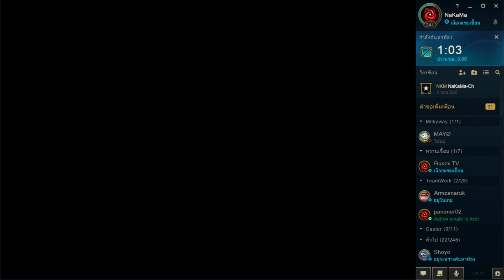คู่หูระเบิดเลนล่าง || ยำรวมมิตร-113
ระเบิดจริงๆละเกมนี้